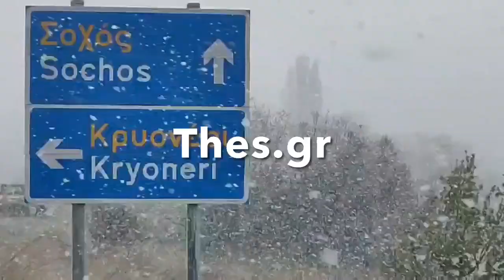Χιονίζει έντονα γύρω από την Θεσσαλονίκη